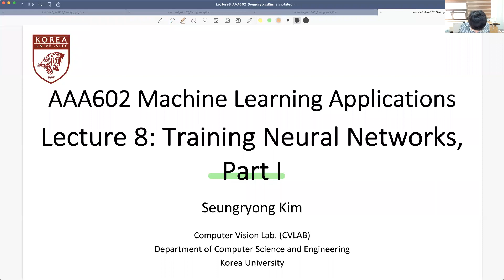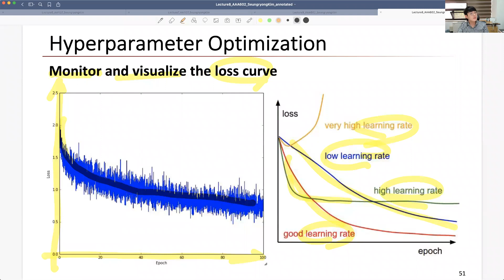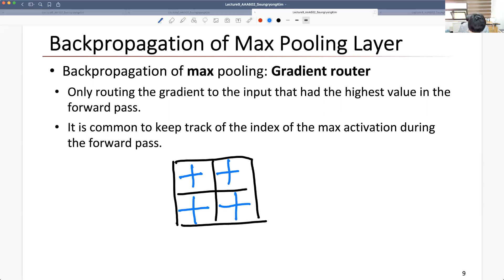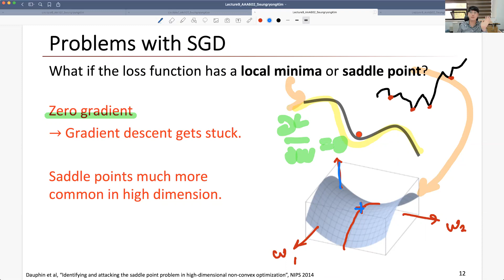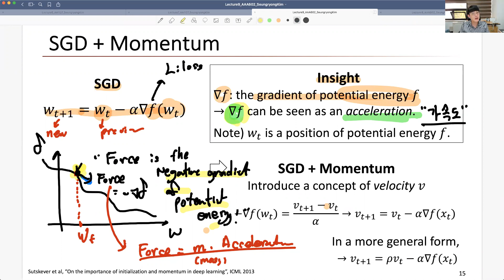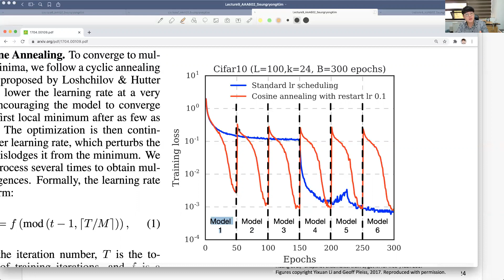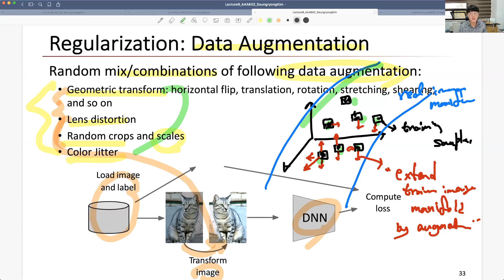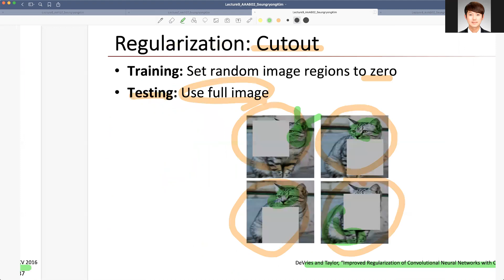Lecture 9 AAA602 Machine Learning Applications by Seungryong Kim